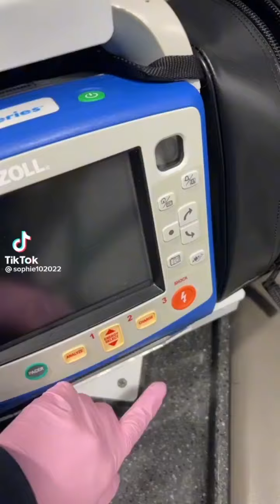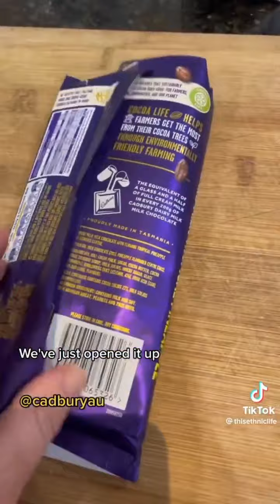Tiktoks Law Roach designed for Zendaya for the last time